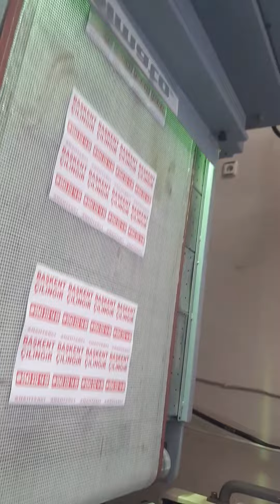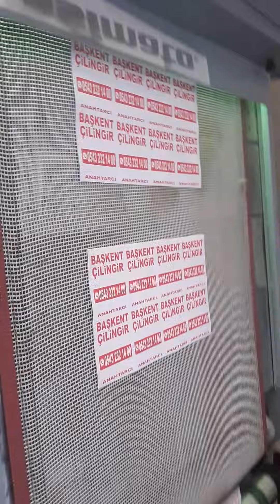serigrafi baskı etiket 0507 418 31 08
serigrafi baskı etiket